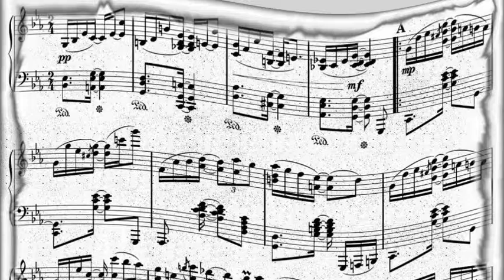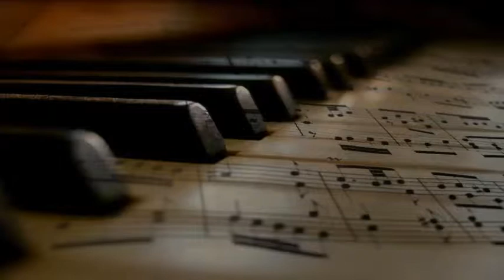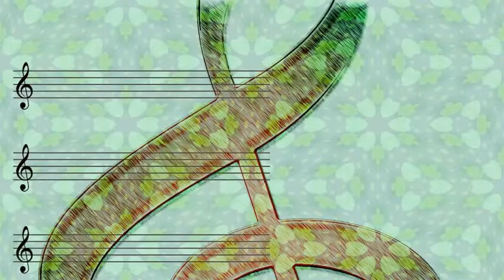Shelly Manne - The Dart Game